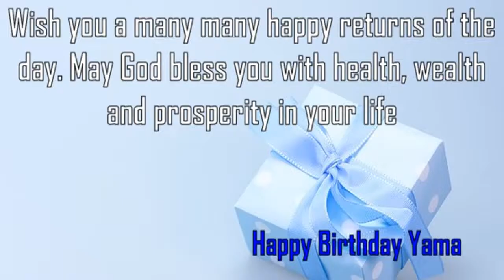Happy Birthday Yama Image Wishes✔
Happy Birthday Yama Images. Send Personalized happy birthday wishes to Yama in 1 min by visiting
GreetName has thousands of image templates to choose from based on gender, age, and relationship. Pick the best image template. Enter Your Name and click 'Generate Personalized Image' button. You can share Yama picture birthday wishes to any social network such as Facebook status, Whatsapp status, Instagram, Twitter, Google+, etc